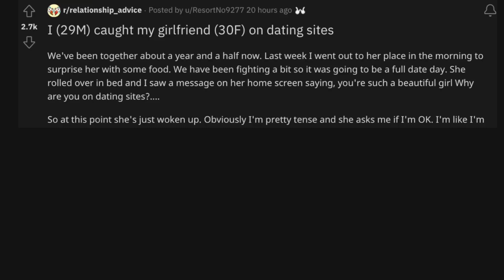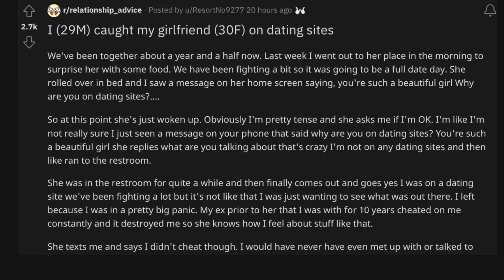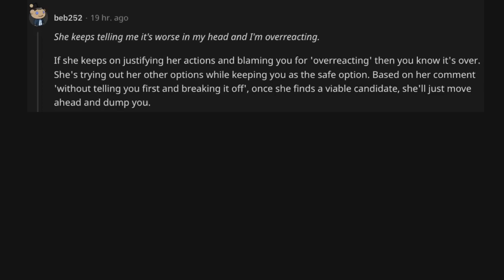Help! I caught my GF using a dating app | r/relationship advice